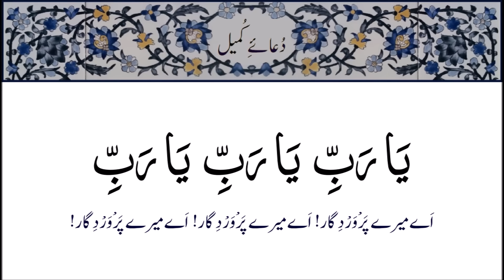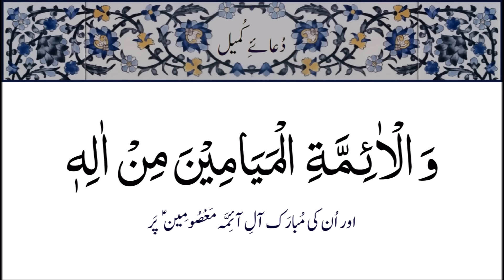Dua e Komail with Urdu Translation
This is a non monetized channel and we do not sponsor any product  or any Advertisement.   In case you see any Ads. then  please ensure measures at your end to block them.

You may download the contents of this channel without asking for any permission. Just ensure that you do not do it for any monetary  gains.